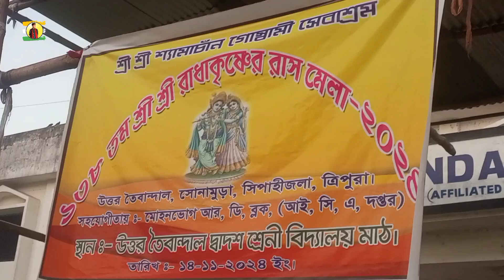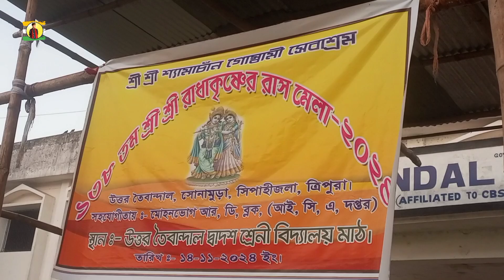Chini para ni MELA oh🤩 fybaidi !!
*Ani "DIPU MURASING OFFICIAL" YT Channel O Lamsogu.

Six years ACHAIMA sal | Chini parao MELA fybaidi !!

➤𝗖𝗛𝗔𝗡𝗡𝗘𝗟 𝗧𝗔𝗚𝗦 ►Murasing Dipu ►Murasing ►Dipu ►Dipu Murasing

 Credit To :
 Pouring -
 Link :